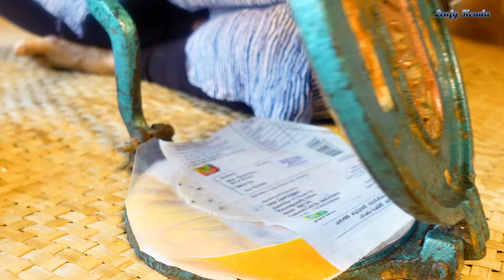റേഷൻ അരികൊണ്ട് കറുമുറെ തിന്നാം കുഴലപ്പം/how to make kuzhalappam/traditional Kerala snack kuzhalappam